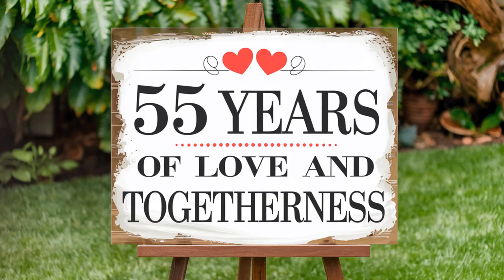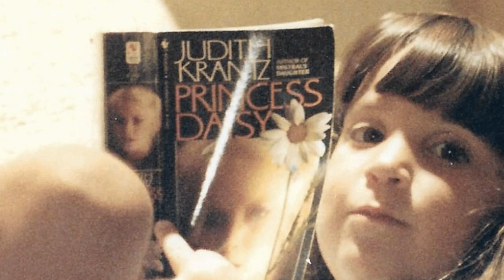Nancy & Kevin's 55th Anniversary Video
A song and  photos of our journey